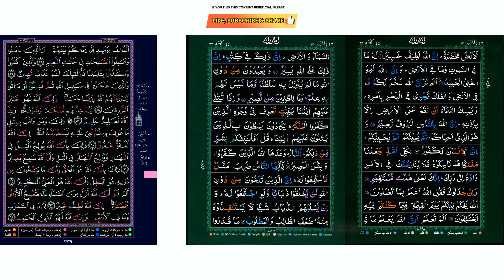339/472-474 - Daily Quraan Page by Page (15-line) with Multiple Reciters and English Translation